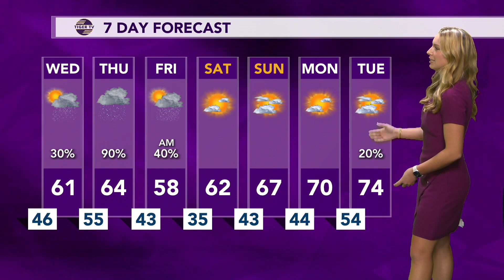Weekly Weather Update: Dreary conditions continue, with more rain on the way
Dreary conditions continue Wednesday and wide-spread rains return Thursday.